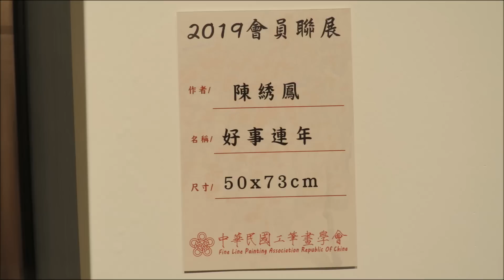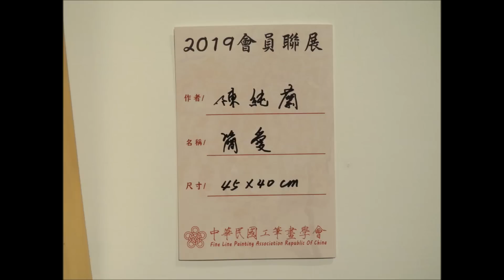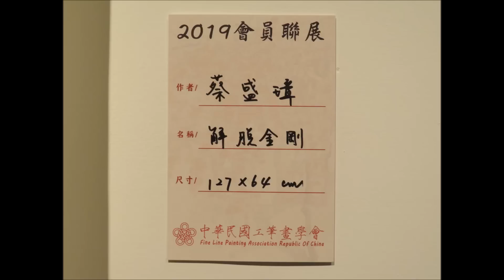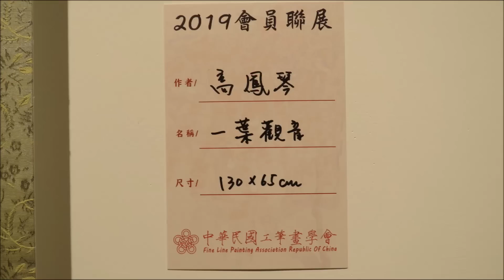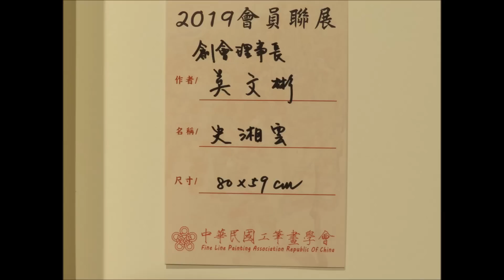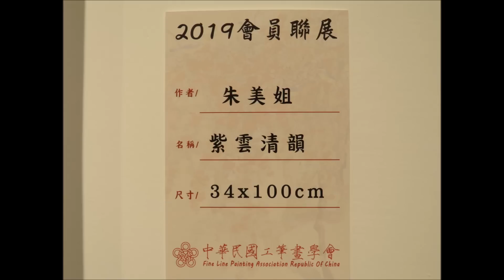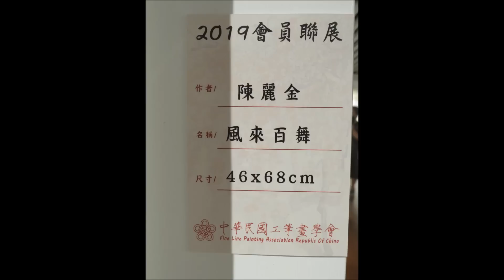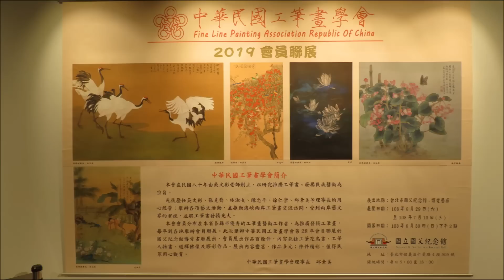中華民國工筆畫學會第30屆會員聯展於台北國父紀念館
中華民國工筆畫學會第30屆會員聯展於台北國父紀念館博愛藝廊
2019/06/29 09:00 ~ 2019/07/10 18:00
中華民國工筆畫學會在民國80年由吳文彬老師創立，以研究推廣工筆畫、發揚民族藝術為宗旨。

     先後歷任吳文彬、張克齊、林淑女、陳忠平、徐仁崇、邱素美等理事長的用心經營；舉辦各項藝文活動，並推動海峽兩岸工筆畫交流訪問，受到兩岸藝文界的重視，並將工筆畫發揚光大。

     本會會員分布在本省各縣市優秀的工筆畫藝術工作者，為推廣發揚工筆畫，每年到各地舉辦會員聯展。此次舉辦中華民國工筆畫學會第28年會員聯展於國父紀念館博愛畫廊展出，會員展出作品百餘件，內容包括工筆花鳥畫、工筆人物畫、道釋佛像及膠彩作品。展出內容豐富、作品多元；件件精彩。(文章取自國父紀念館網頁)